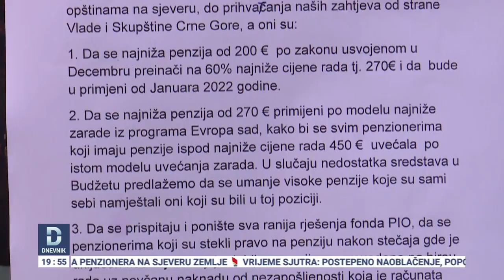Penzioneri ne isključuju proteste